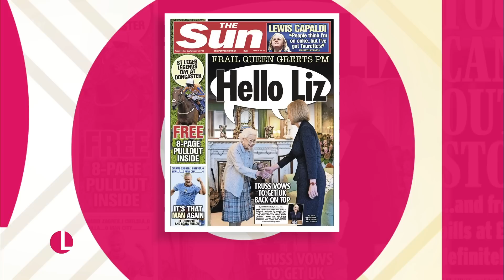Nicola Sturgeon Invites Lorraine To ‘Hold The Jackets’ During Her First Meeting With Liz Truss | LK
Liz Truss labelled Nicola 'an attention seeker who should be ignored' - Nicola said Liz would be 'a disaster' as Prime Minister. The two politicians have made headlines after going toe-to-toe on many occasions - but what will this mean for their relationship now Liz Truss has taken office? Nicola Sturgeon joined Lorraine live to share what's next for the pair.